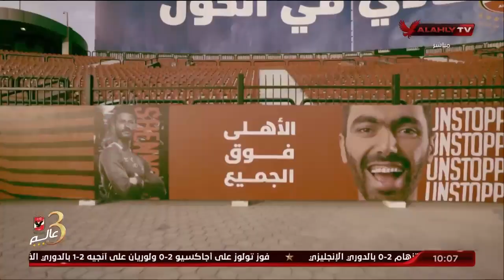إسلام الشاطر : مع بداية كل عام جديد يظل الأهلي قلعة الرياضة الوطنية .. كيان عظيم برموزه وجماهيره